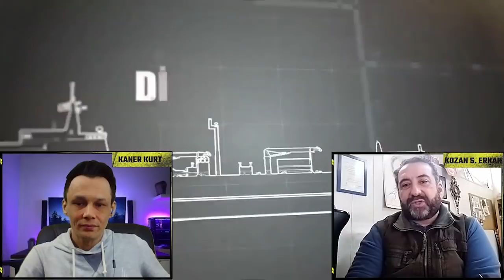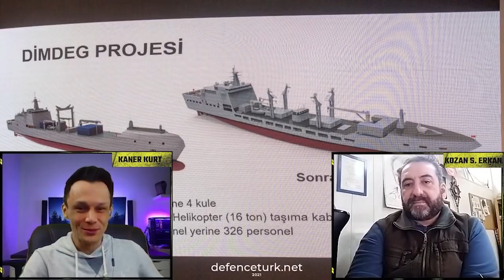Dev Destek Gemisi DİMDEG'e İnsansız Deniz Aracı | Güdümsüz Girizgah 4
Defence Turk'ün yeni program konsepti Güdümsüz Girizgah programının dördüncü bölümünde @KanerKurt 'un sunumu ve Kozan Selçuk Erkan'ın katılımı ile DİMDEG'e insansız deniz aracı entegre edilmesi ve deniz sistemleri pazarında politik alımları konuştuk.
üzerinden takip edebilir ve gelişmelerden haberdar olabilirsiniz.